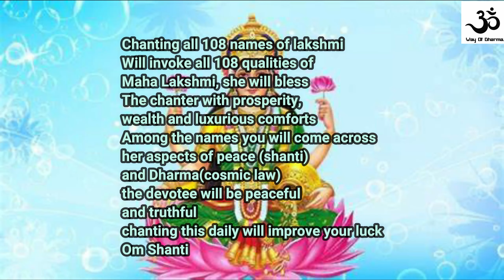108 Names of Lakshmi| Lakshmi Ashtottarashatanamavali Chanting| The Way Of Dharma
Lakshmi 108 names

Om Prakrityai Namah
Om Vikratyai Namah
Om Vidyayai Namah
Om Sarvabhutahita pradayai Namah
Om Shraddhayai Namah
Om Vibhutyai Namah
Om Surabhyai Namah
Om paramatmikayai Namah
Om Vache Namah
Om Padmalayai Namah
Om Padmayai Namah
Om Shuchyai Namah
Om Svahayai Namah
Om Svadhayai Namah
Om Sudhayai Namah
Om Dhanyayai Namah
Om Hiranmayyai Namah
Om Lakshmyai Namah
Om Nityapushtayai Namah
Om Vibhavaryai Namah
Om Adityai Namah
Om Dityai Namah
Om Diptayai Namah
Om Vasudhayai Namah
Om Vasudharinyai Namah
Om Kamalayai Namah
Om Kantayai Namah
Om Kshamayai Namah
Om Kshirodasambhavayai Namah
Om Anugrahapradayai Namah
Om Buddhayai Namah
Om Anaghayai Namah
Om Harivallabhayai Namah
Om Ashokayai Namah
Om Amritayai Namah
Om Diptayai Namah
Om Lokashokavinashinyai Namah
Om Dharmanilayayai Namah
Om Karunayai Namah
Om Lokamatre Namah
Om Padmapriyayai Namah
Om Padmahastayai Namah
Om Padmakshyai Namah
Om Padmasundaryai Namah
Om Padmodhavayai Namah
Om Padmamukhyai Namah
Om Padmanabhapriyayai Namah
Om Ramayai Namah
Om Padmamaladharayai Namah
Om Devyai Namah
Om Padmagandhinyai Namah
Om Punyagandhayai Namah
Om Suprasannayai Namah
Om Prasadabhimukhyai Namah
Om Prabhayai Namah
Om Chandravadanayai Namah
Om Chandrayai Namah
Om Chandrasahodaryai Namah
Om Chaturbhujayai Namah
Om Chandra rupayai Namah
Om Indirayai Namah
Om Indushitalayai Namah
Om Ahladajananyai Namah
Om Pushtayai Namah
Om Shivayai Namah
Om Shivakaryai Namah
Om Satyai Namah
Om Vimalayai Namah
Om Vishvajananyai Namah
Om Tushtayai Namah
Om Daridryanashinyai Namah
Om Pritipushkarinyai Namah
Om Shantayai Namah
Om Shuklamalyambarayai Namah
Om Shri Yai Namah
Om Bhaskaryai Namah
Om Bilvanilayayai Namah
Om Vararohayai Namah
Om Yashasvinyai Namah
Om Vasundharayai Namah
Om Udarangayai Namah
Om Harinyai Namah
Om Hemamalinyai Namah
Om Dhanadhanyakaryai Namah
Om Siddhyai Namah
Om Sadasaumyayai Namah
Om Shubhapradayai Namah
Om Nrpaveshamagatanandayai Namah
Om Varalakshmyai Namah
Om Vasupradayai Namah
Om Shubhayai Namah
Om Hiranyaprakarayai Namah
Om Samudratanayayai Namah
Om Jayayai Namah
Om Mangalayai Namah
Om Devyai Namah
Om Vishnuvakshassthalasthiyayai Namah
Om Vishnupatnyai Namah
Om Prasannakshyai Namah
Om Narayanasamashritayai Namah
Om Daridrya dhavamsini devyai Namah
Om Sarvopadrava Varinyai Namah
Om Navadurgayai Namah
Om Mahakalyai Namah
Om Brahma Vishnu Shiva tmikayai Namah
Om Trikalajnasamapannayai Namah
Om Bhuvaneshvaryai Namah
Om Sri Mahalakshmyai Namo Namah